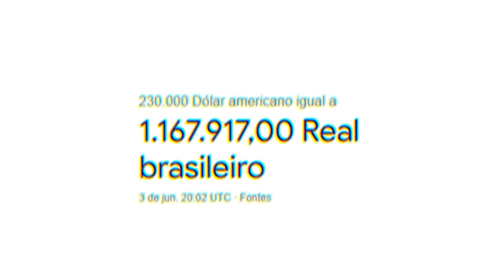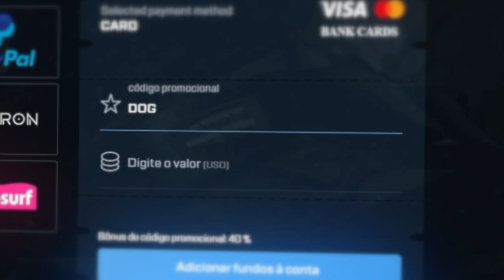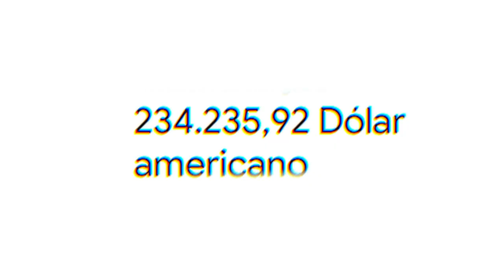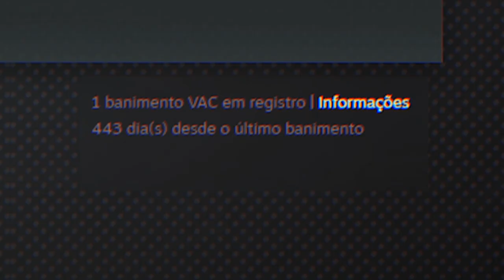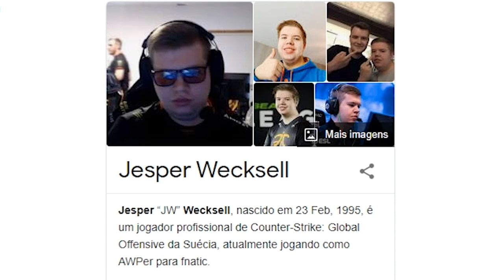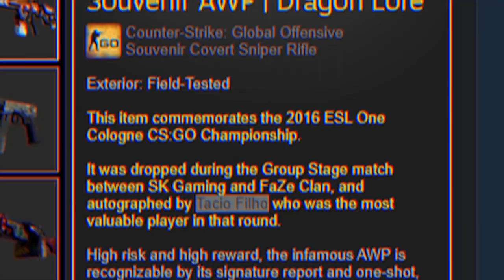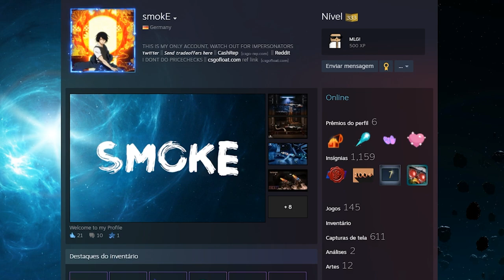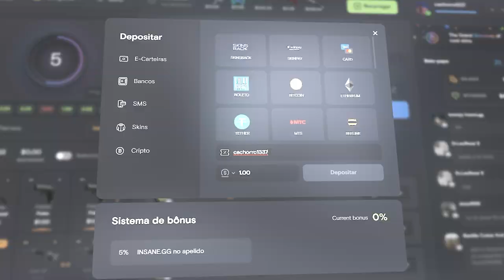Onde estão as AWP's Souvenir Dragon Lore do FALLEN... (avaliadas em R$400.000,00)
Já se perguntou por onde estão as AWPs Dragon Lore Souvenirs do Fallen? As skins que dropam no major mais desejadas que existem!